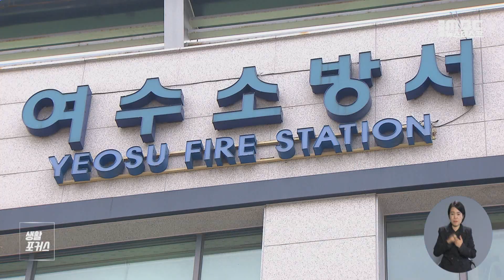생활포커스 - 송유라 아나운서의 날씨와 생활정보 (221206화/뉴스데스크)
날씨와 생활정보 정리해드리는 생활포커습니다.

2023정원박람회 준비가 한창인
순천만국가정원 '꿈의 광장'에
커다란 바위 3개가 놓여 눈길을 끌고 있습니다

시민과 청년들의 꿈을 응원하는
꿈의 광장은 탁트인 잔디광장으로 새롭게 조성 중인데요
바위를 옮기는 과정에서 국내 최대 규모의 기중기가
사용돼 이목이 집중됐습니다.

화재가 잦은 겨울철을 맞아 여수소방서가
화재 피해를 키우는 불법행위를 신고 받습니다.

여수 소방서는 다중이용업소와 문화시설 등에서
소방시설을 고장난 상태로 방치하거나,
비상구에 물건을 쌓아둔 행위 등을 발견할 경우
소방서에 신고해달라고 당부했습니다.

아트디오션 갤러리는 오늘(6),
가국현과 강희 등 기성 작가와
남궁옥분 등 연예인 화가 10여명을 초청해
기념행사와 작품경매전을 개최했습니다.

개관 3주년을 맞는 아트디오션 갤러리는
그동안 천5백 점이 넘는 작품들을 전시해 왔는데요,
이번 행사를 계기로, 여수가 예술의 중심 도시로
거듭날 수 있기를 희망한다고 밝혔습니다.

오늘은 종일 구름낀 가운데
낮기온 10도 안팎으로 일교차가 크게 났습니다.
낮기온 내일부터 오름세를 보이며
추위가 조금씩 풀리겠습니다.
내일은 하늘에 구름도 점차 걷히면서 오후들어 맑아지겠습니다.

자세한 내일 지역별 기온 보시면,
아침기온은 여수가 4도, 광양 2도 순천은 영하 1도로
보이겠습니다.
낮기온은 전지역에서 12도로 어제보다 3도 가량 오르며
포근하겠습니다.

바다의 물결은 앞바다에서 0.5에서 최고 1미터
먼바다에서는 최고 1.5미터로 일겠습니다.

내일 여수의 만조시간은 오전 8시 38분.
간조시간은 오후 2시 40분 입니다.